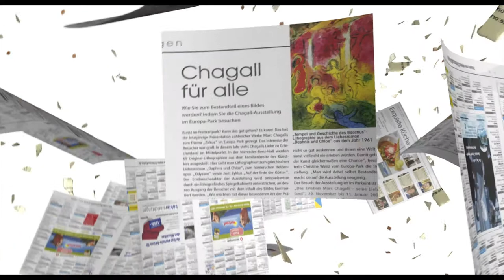Galerie Ortenau Kinospot 2011